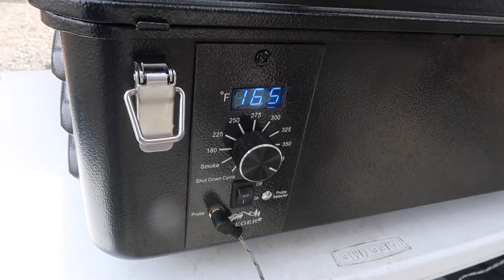Trailer Camping on Conconully Reservoir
Hi. We are Jerry and Diana. Jerry has always loved the outdoors and camping and I have not. I have just started to enjoy it as a way to relieve some of the pain associated with Von Hippel Lindau disease. During the pandemic we quit our jobs and bought a tiny 15 ft travel trailer.
So we have been leaving our home near Seattle, Washington to venture out around Washington State. Today we are off to Conconully, Washington, to the Shady Pines resort.

Traegar Grill